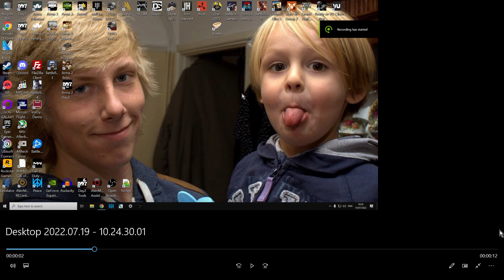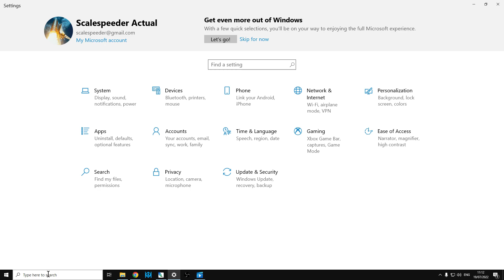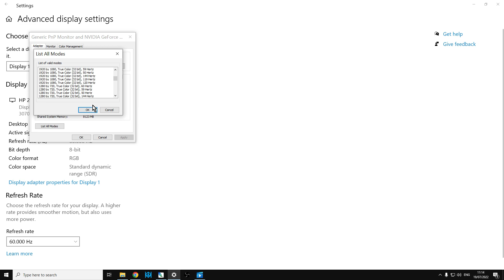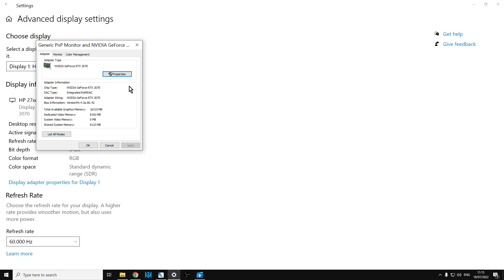How To Solve & Fix Black Border Resolution Mismatch When Recording Capturing With GeForce Experience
If when using Nvidia's GeForce Experience to record & capture your desktop or games you're getting an obvious resolution problem,  shown by your videos having a black border to the bottom and right of the game or destop, it's probably because you have a difference in your desktop or games resolution and your Active Signal Resolution.
You can also see this is you have set your desktop or game to run at 1080p for example, yet your monitor is still running in 1440p mode.
In this video tutorial I show you how to change your Active Signal Resolution to prevent this problem from happening.
Thanks, Rob.